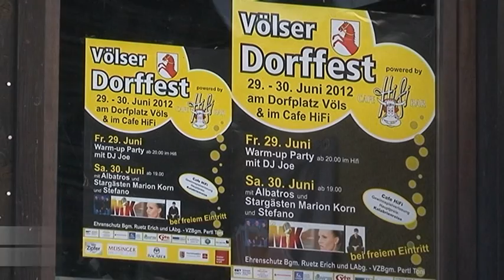Völser Dorffest 2012;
Völser Dorffest 2012 am Dorfplatz vor dem Cafe Hifi; (C) 2012